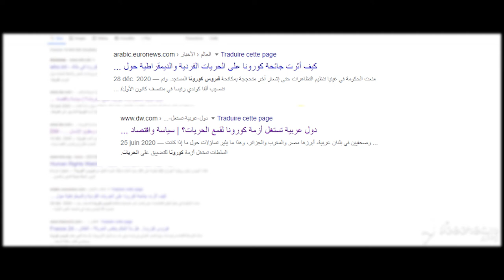سيب الموقوفين والموقوفات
عمل لمعتز الورتاني
راديو سيرتا
الكاف